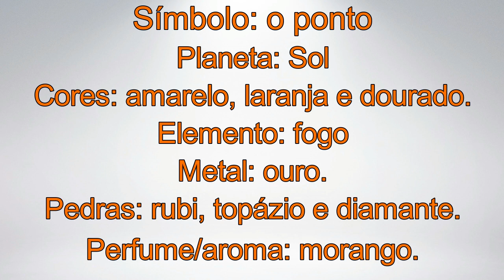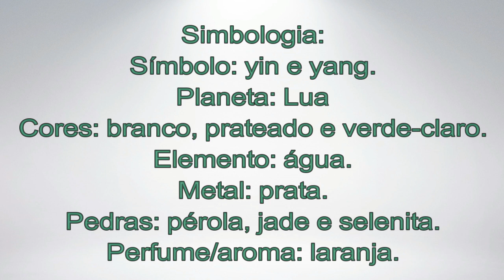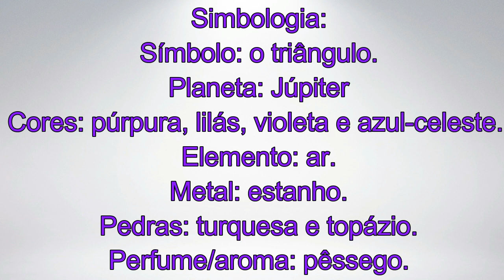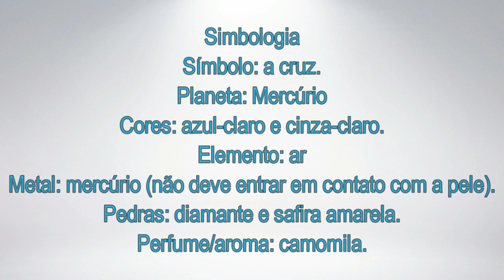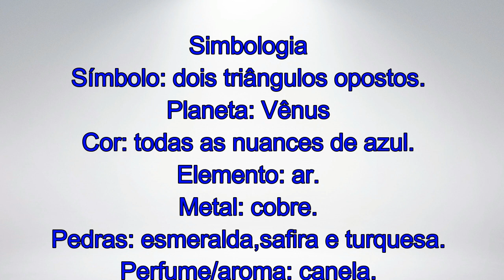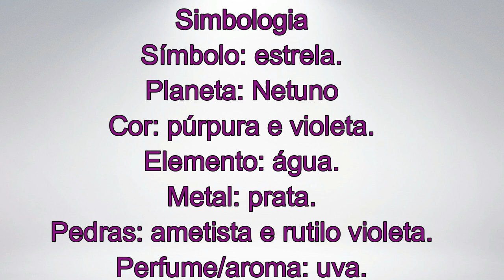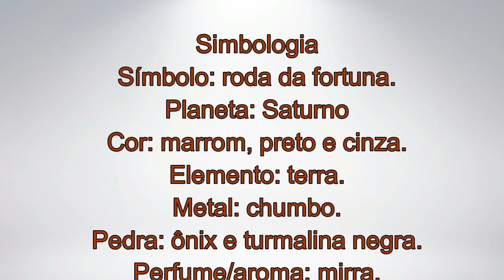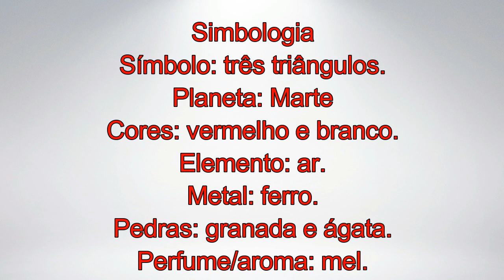Influência e Significado da Primeira Letra do Nome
Cintia Bá fala sobre a Influência e Significado da Primeira Letra do Nome - Numerologia
Camiseta feminina Astrologia. Você encontra na Loja da Bach